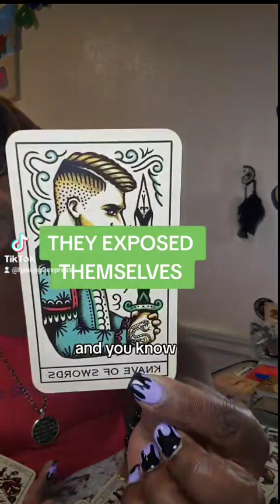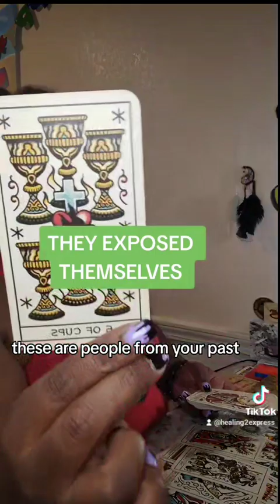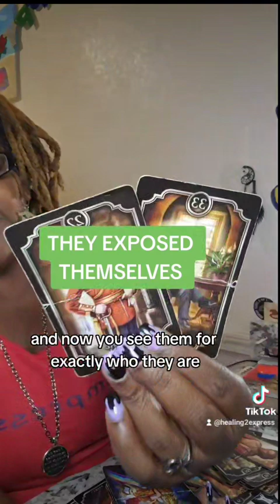VIRGO ♍️ THEY WILL EXPOSE THEMSELVES 💀⛓️